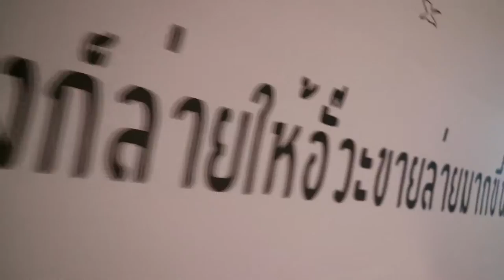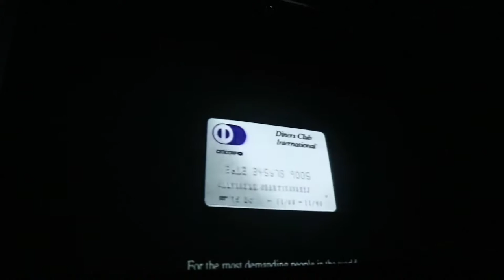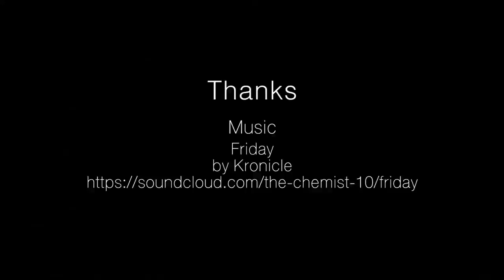Helog#35 I IDEA FEAST I [Thai Vlog] 10June2016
IDEA FEST by Leo Burnett Thailand.

Helog#34 I NOT A TOURIST THAILAND I [Thai Vlog] 9June2016